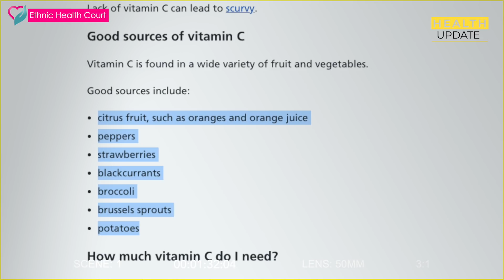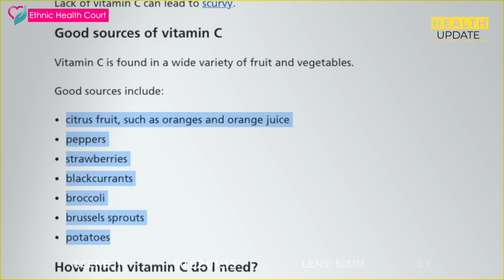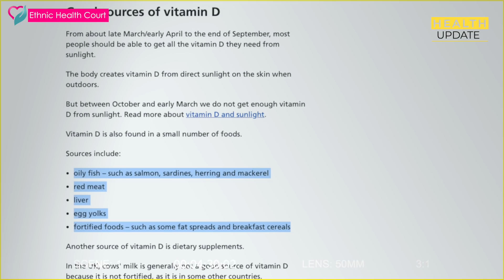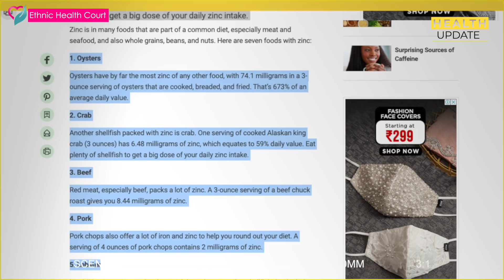കോവിഡ് വരാതിരിക്കാൻ കഴിക്കാം ഈ ഭക്ഷണങ്ങൾ | These foods can be eaten to prevent Covid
Nothing but your immune system can beat this disease. And to have a stronger immune response to the invaders (virus particles that enter your lungs, blood cells, and organs and wreak havoc and cause inflammation) you need to eat a diet high in plant-based foods.

Ethnic Health Court explains. May this valuable knowledge benefit you and your friends

നിങ്ങളുടെ രോഗപ്രതിരോധ ശേഷിയല്ലാതെ മറ്റൊന്നും ഈ രോഗത്തെ മറികടക്കാൻ കഴിയില്ല. ആക്രമണകാരികളോട് (നിങ്ങളുടെ ശ്വാസകോശം, രക്താണുക്കൾ, അവയവങ്ങൾ എന്നിവയിലേക്ക് പ്രവേശിക്കുകയും നാശമുണ്ടാക്കുകയും വീക്കം ഉണ്ടാക്കുകയും ചെയ്യുന്ന വൈറസ് കണികകൾ) ശക്തമായ പ്രതിരോധശേഷി ലഭിക്കാൻ നിങ്ങൾ സസ്യങ്ങൾ അടിസ്ഥാനമാക്കിയുള്ള ഭക്ഷണങ്ങളിൽ ഉയർന്ന ഭക്ഷണം കഴിക്കേണ്ടതുണ്ട്.

ഇതേക്കുറിച്ച് എത്നിക് ഹെൽത്ത് കോർട്ട് വിശദീകരിക്കുന്നു. ഈ വിലപ്പെട്ട അറിവ് നിങ്ങൾക്കും നിങ്ങളുടെ സുഹൃത്തുക്കൾക്കും ഉപകാരപ്പെടട്ടെ